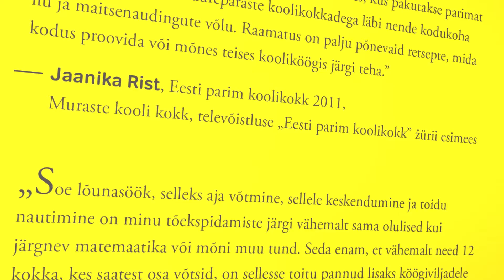Rõõmusta oma lähedasi Koolikoka Raamatuga! Paikuse Põhikooli kokk Tiia Klein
Valik tervislikke ja maitsvaid retsepte Eesti parimatelt koolikokkadelt!
Eesti parimate koolikokkade retsepti- ja juturaamat, mis lisaks inspireerivatele suppide, praadide ja magustoitude tegemise õpetustele on vürtsitatud lugudega 12 koolikoka elust üle Eesti. Lisaks fantastilised fotoseeriad, mille käigus kokad oma tavapärased põlledetagused maailmad valitud hetkedeks seljataha jätsid.
Inspireeritud televõistlusest "Eesti Parim Koolikokk".
Froid Film 2016